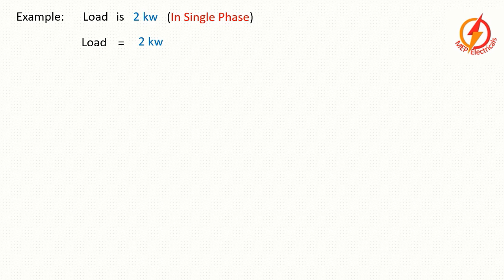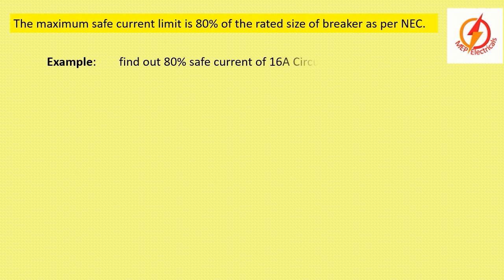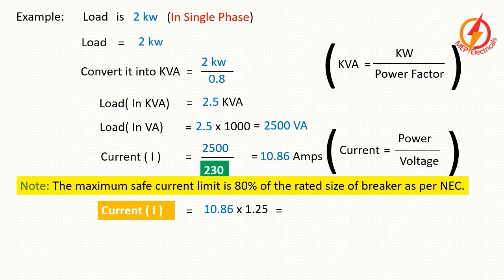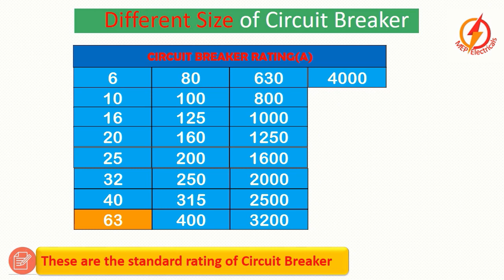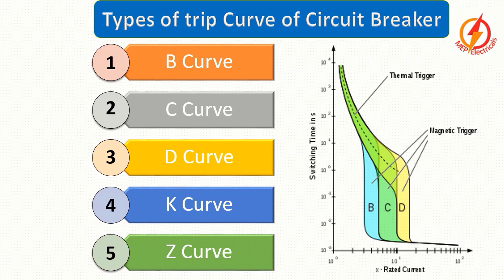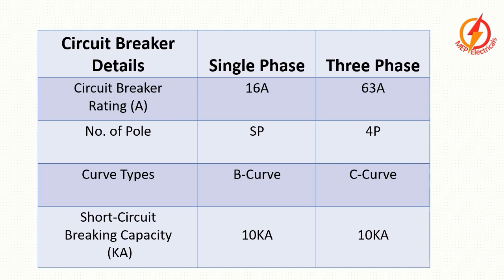how to select circuit breaker size ||Circuit Breaker ka Selection Kaise Karte hai in Hindi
Welcome to MEP Electricals !!
In this video, we have explained to select the correct size of the circuit breaker.